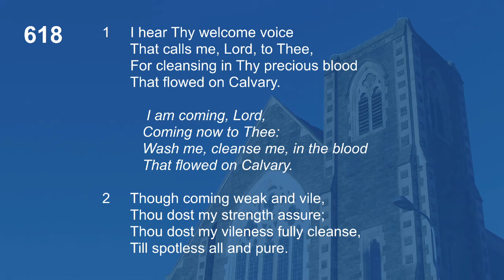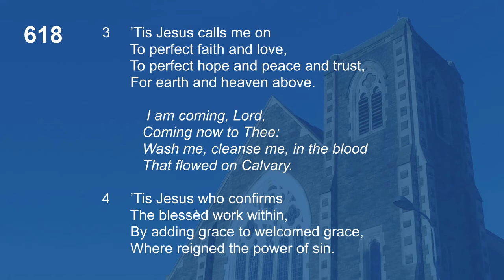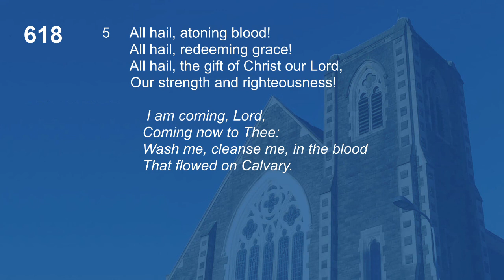I hear Thy welcome voice - Hymn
I hear Thy welcome voice - Hymn with lyrics - Tabernacle Cardiff Church congregational singing accompanied by the organ.

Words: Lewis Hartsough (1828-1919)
Tune: Calvary by Lewis Hartsough (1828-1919)
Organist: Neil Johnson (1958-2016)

UPDATED JULY 2024 You would be very welcome to JOIN US in person or online for Summer Conference 2024 at Tabernacle Cardiff Church, Wales, UK between Mon 22 Jul - Fri 26 Jul - FREE ADMISSION - for more information

NEW! Watch Tabernacle Cardiff SUNDAY SCHOOL SINGING Hymns, Choruses and Christmas Carols at our 'Sunday School Singing' playlist here

This video was recorded at Tabernacle Cardiff church, UK from a recording made at the Summer Conference 2013 evening service on 22nd July 2013 using the Christian Worship hymnbook (number 618).

Watch the full Summer Conference evening service on 22nd July 2013 when this hymn was originally sung, and where Pastor Jonathan Stobbs was preaching by clicking this

WATCH a video portraying the organist, Neil Johnson, that was recorded on 29th May 2016, three months before Neil's passing. It can be viewed here

Tabernacle Cardiff Church, Wales, UK.